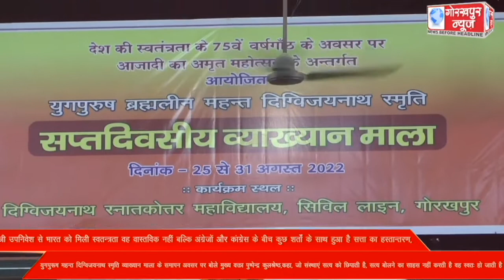अंग्रेजी उपनिवेश से भारत को मिली स्वतन्त्रता वह वास्तविक नहीं बल्कि अंग्रेजों और कांग्रेस के बीच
अंग्रेजी उपनिवेश से भारत को मिली स्वतन्त्रता वह वास्तविक नहीं बल्कि अंग्रेजों और कांग्रेस के बीच कुछ शर्तों के साथ हुआ है सत्ता का हस्तान्तरण, युगपुरूष महन्त दिग्विजयनाथ स्मृति व्याख्यान माला के समापन अवसर पर बोले मुख्य वक्ता पुष्पेन्द्र कुलश्रेष्ठ,कहा, जो संस्थाएं सत्य को छिपाती है, सत्य बोलने का साहस नहीं करती है वह स्वतः हो जाती है नष्ट